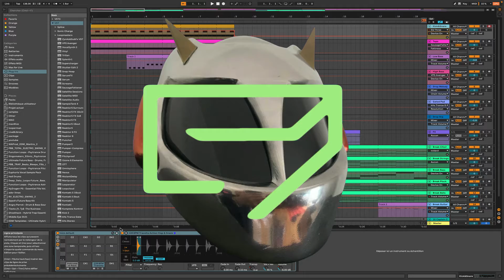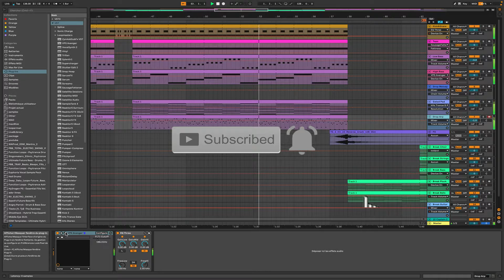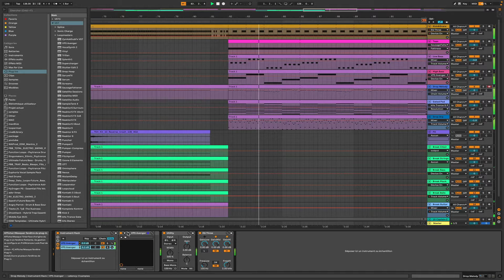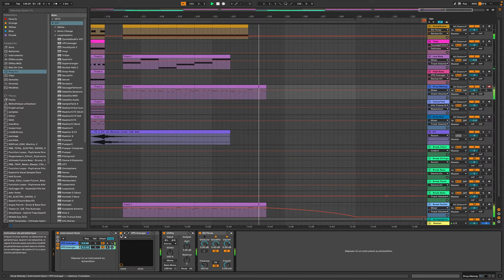DP - The Crown of Love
Trance 138 track